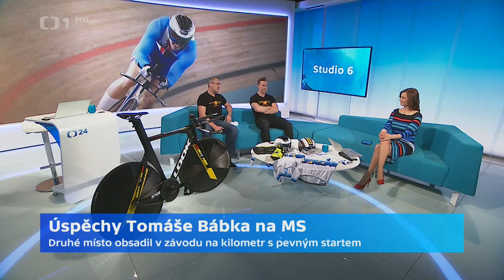Tomáš Bábek - Hostem v pořadu Studio 6 - ČT - 20.4.2017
Tomáš Bábek - Svatopluk Buchta - STUDIO 6  - ČT - LIVE - 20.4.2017